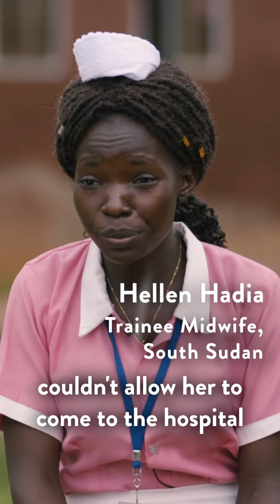Midwife Voices: Hellen, South Sudan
On IDM2024 Hellen Hadia shares one of the most difficult experiences of her career. Midwives are the key to life-saving care for mothers and babies across Africa. With your help we can train more of them.